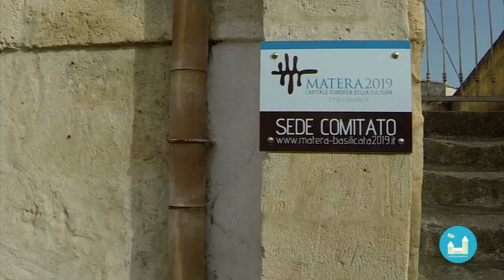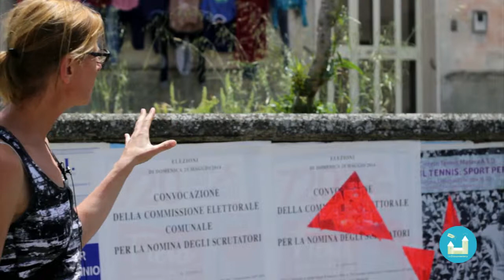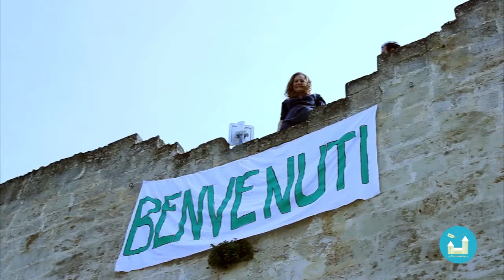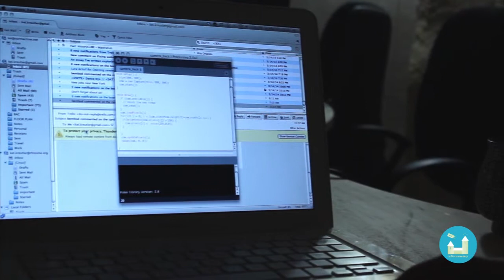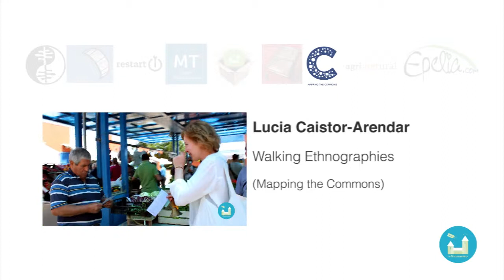unClosing special content (unDocumentary) nosub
a videoclip dedicate to the 22th July unOpening event. It was our last day of shoots and we wanted to make a present for unMonastery and Matera2019.